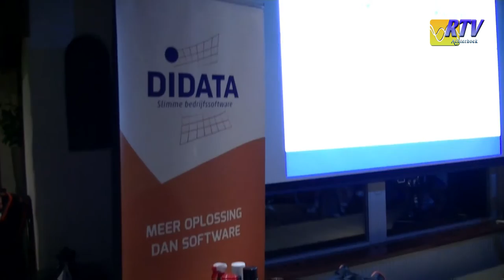Teampresentatie Sensa Kanjers voor Kanjers Cyclingteam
Vijf nieuwkomers in ploeg voor 2016

Het Sensa-Kanjers voor Kanjers Cyclingteam heeft zich versterkt met Bart van Bindsbergen, Lorenzo Harbers, Arjan Hofman, Jelle Johannink en Wiebe Scholten. Met de komst van de vijf nieuwe renners is de ploeg klaar voor het nieuwe wielerseizoen. In 2016 neemt de wielerploeg deel aan zowel de KNWU Clubcompetitie als de KNWU Topcompetitie.

Het Sensa-Kanjers voor Kanjers Cyclingteam zag de 21-jarige Gijs Verdick vertrekken naar het continentale Cyclingteam Jo Piels. “Het opleiden van talentvolle renners uit Oost-Nederland is één van onze doelstellingen. Daar past deze transfer uitstekend bij. Dit een prachtige kans voor Gijs. Ook het komende seizoen krijgt jong talent uit de regio weer de kans om op nationaal niveau te acteren.” Lorenzo Harbers uit Nijverdal en Bart van Bindsbergen uit Zevenaar stromen door vanuit de junioren. Jelle Johannink uit Denekamp en Wiebe Scholten uit Duiven zijn komend seizoen tweedejaars belofte. Van Bindsbergen en Scholten zijn beide ook actief in het MTB-circuit. Daarnaast komt eliterenner Arjan Hofman uit Nunspeet over van WV de IJsselstreek.

Topcompetitie

Op het programma voor 2016 staan onder meer de KNWU Clubcompetitie en Topcompetitie. Dankzij een vijfde plaats in de landelijke Clubcompetitie afgelopen seizoen kreeg het Sensa-Kanjers voor Kanjers Cyclingteam een uitnodiging voor de Topcompetitie. Hierdoor is de ploeg verzekerd van deelname aan de negen wedstrijden binnen deze nationale competitie met de beste ploegen van Nederland. Ook Olympia's Tour staat weer op het programma.

Samenstelling

Het Sensa-Kanjers voor Kanjers Cyclingteam bestaat in 2016 uit achttien renners. De complete samenstelling: Bart van Bindsbergen (Zevenaar), Daan van den Esschert (Epse), Lorenzo Harbers (Nijverdal) Wouter Hendriksen (Varsseveld), Arjan Hofman (Nunspeet), Bor Houwers (Aalten), Xaf Houwers (Aalten), Marc Janssen (Ede), Jelle Johannink (Denekamp), Robert de Jong (Arnhem), Nick Kweldam (Aalten), Mark de Langen (Valburg), Timon Ratering (Megchelen), Wiebe Scholten (Dieren), Daan Schouten (Almelo), Mark Schreurs (Aalten), Ivo Stronks (Utrecht) en Wessel Zennipman (Zutphen). De ploegleiding bestaat uit Fred de Kinkelder, Tjalling Reijmer, Arjan Ribbers en Herco Schreurs.